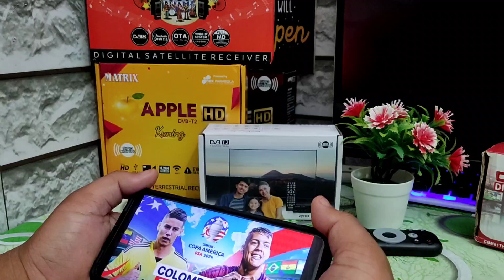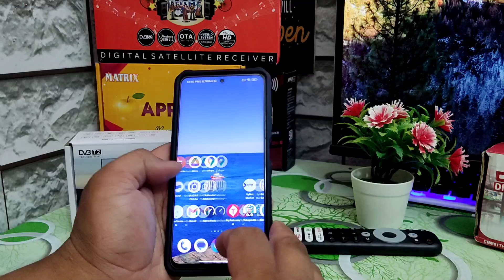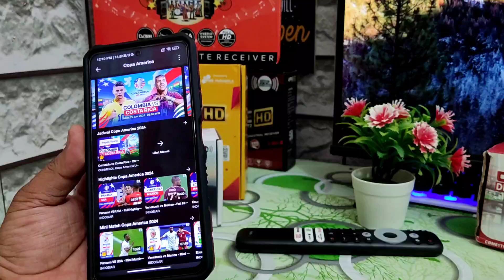live colombia vs costa rica copa amerika 2024 •harga paket copa amerika 2024 di nexparabola